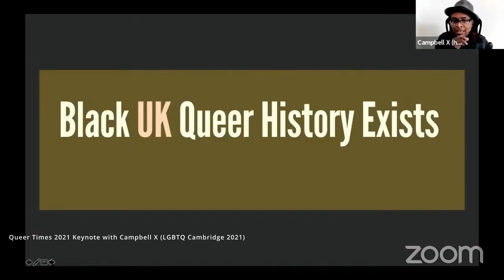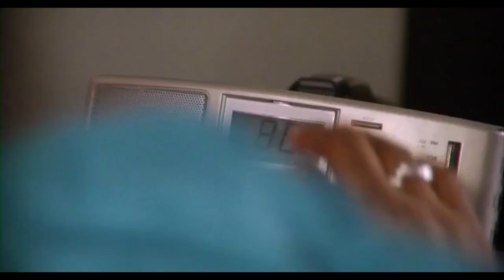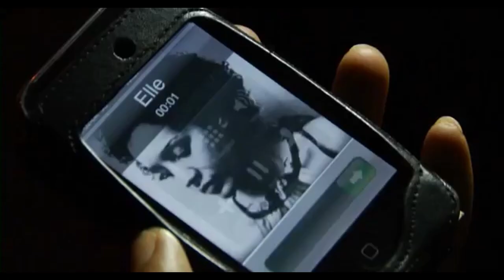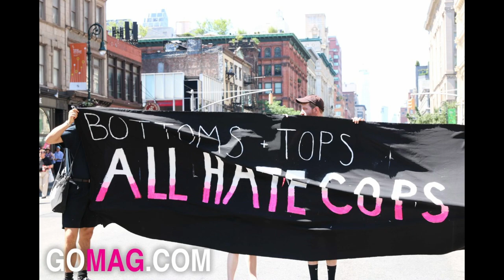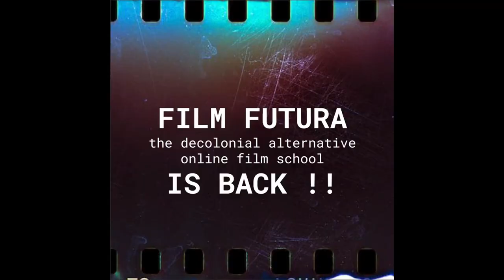Stud Life | Movie Review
Happy Valentine's Day! Today we're reviewing Campbell X's 2012 Lesbian classic Stud Life. Innit bruv n all that.

~*RESOURCES*~

~*TIMESTAMPS*~

00:00 - Intro
00:11 - Context
03:06  -Story
06:50 - Outro